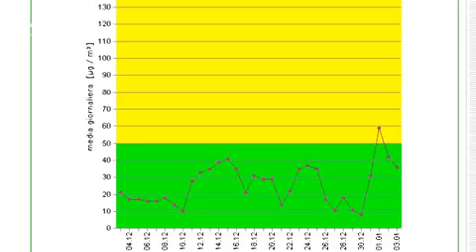Inquinamento 90 kmh su Autostrada del Brennero